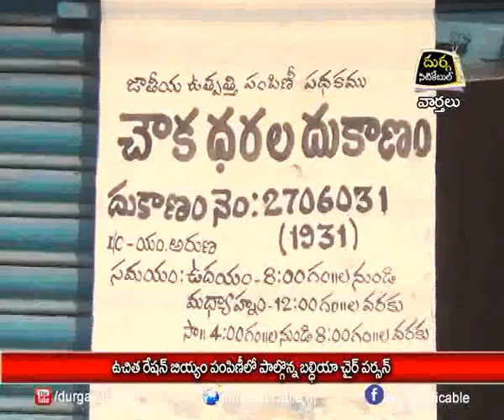02.04.20| DSC | Jagtial |ఉచిత రేషన్ బియ్యం పంపిణీ లో పాల్గొన్న బల్దియా చైర్ పర్సన్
| Durga Siti Cable | News |ఉచిత రేషన్ బియ్యం పంపిణీ లో పాల్గొన్న బల్దియా చైర్ పర్సన్